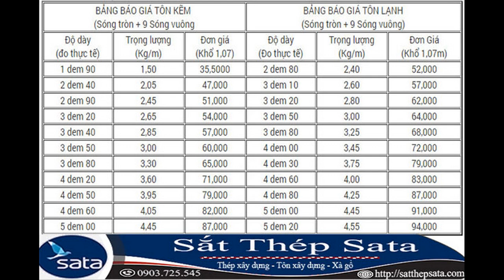báo giá tôn mạ kẽm - giá tôn xây dựng mới nhất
báo giá tôn mạ kẽm 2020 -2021 tại đại lý tôn nhựa sata - giá tôn xây dựng mới nhất

ღღღღღღღღღღ
✅ Sắt thép SATA là đại lý cung cấp tôn lợp cán sóng, thép xây dựng, xà gồ từ các thương hiệu nổi tiếng như tôn Hoa Sen, tôn Phương Nam, tôn Bluscope tại tphcm